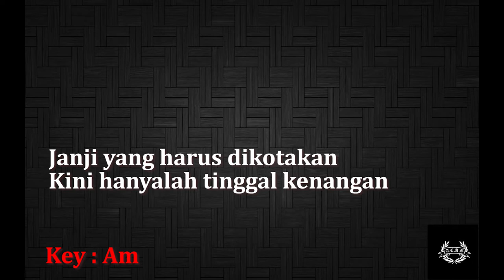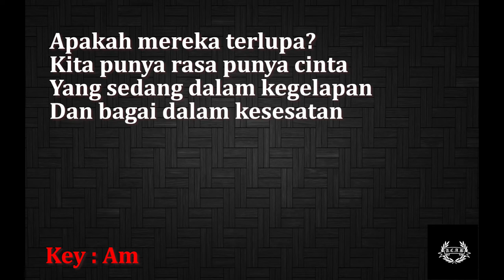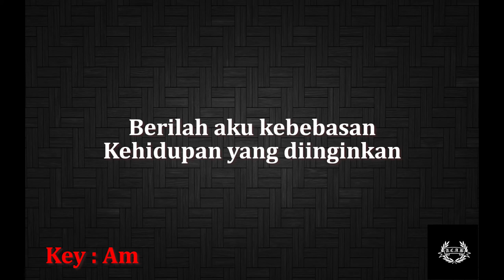Perjuangan - ACAB (Backing track/Karaoke)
Sebarang cadangan penambahbaikan dialu-alukan 🙏

Instrument :
Drum - Bass - Rhythm Guitar - String Section - Backup choir